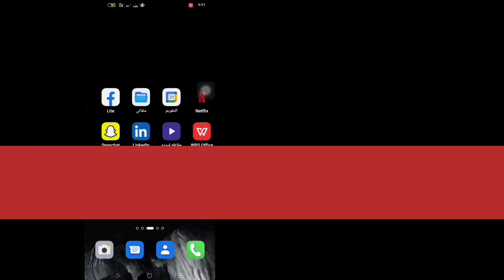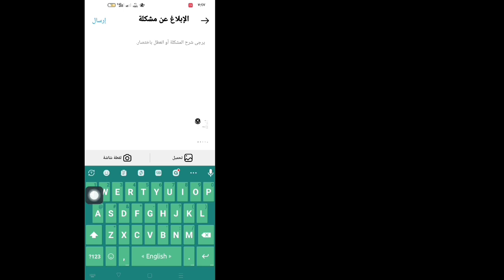كيفية إصلاح خيار Instagram Meta الذي تم التحقق منه لا يظهر (جديد محدث)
كيفية إصلاح خيار Instagram Meta الذي تم التحقق منه لا يظهر ||  التحقق من Instagram Meta لا يعمل (جديد محدث)